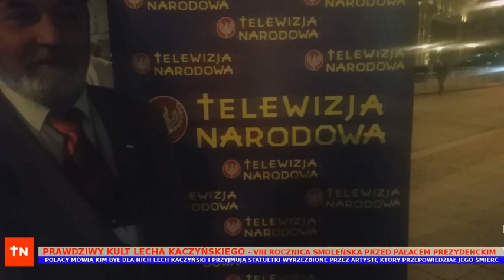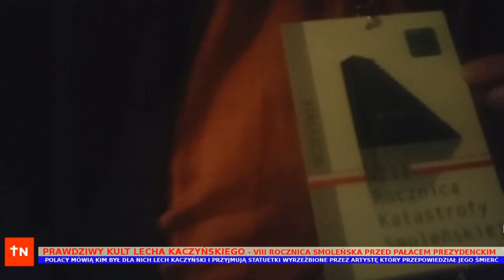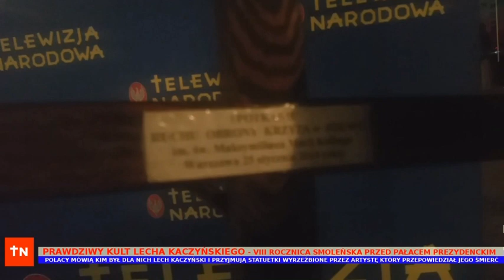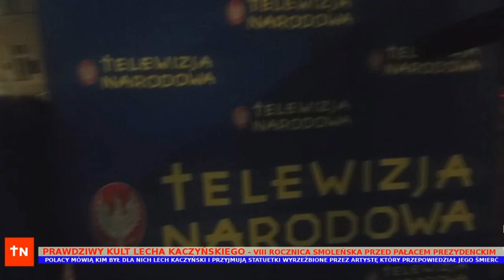PRAWDZIWY KULT LECHA KACZYŃSKIEGO W ÓSMĄ ROCZNICĘ SMOLEŃSKĄ 2018 04 10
10 kwietnia 2018 - przed pałacem prezydenckim Polacy przyjmują statuetki Lecha Kaczyńskiego wyrzeźbione przez Bartłomieja Kurzeję, który przepowiedział śmierć Lecha Kaczyńskiego kiedy ten podpisze Traktat Lizboński.